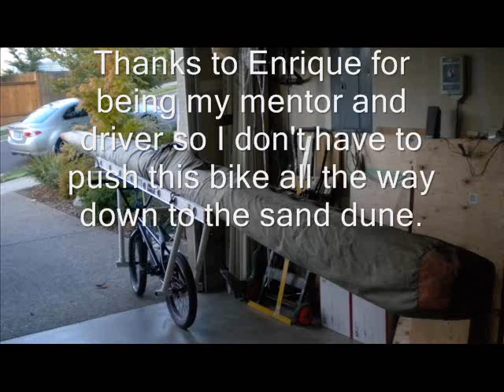Cape Kiwanda Hang gliding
It was perfect yesterday at Cape Kiwanda  The mid day conditions at Kiwanda is soarable as you can see. I was too preoccupied in going up and down the sand dune  to make the most of the good condition that I had to limit my taking of more photos and videos.The day was just absolutely awesome-special thanks to Enrique for being my mentor and driver.